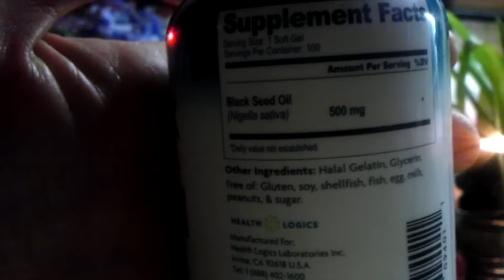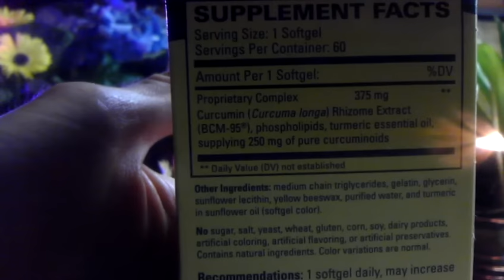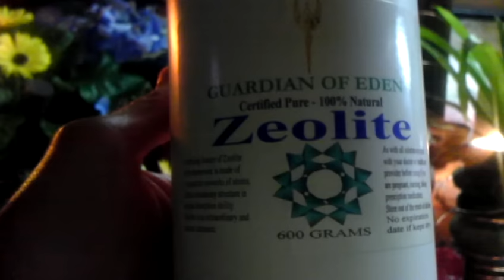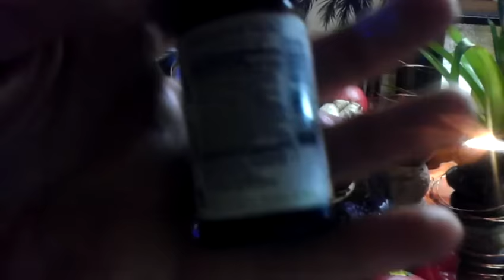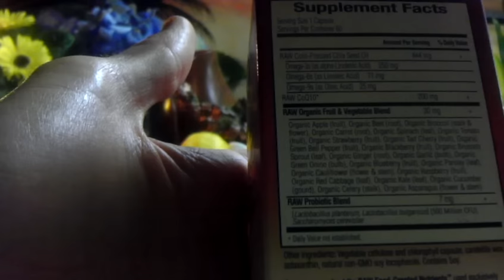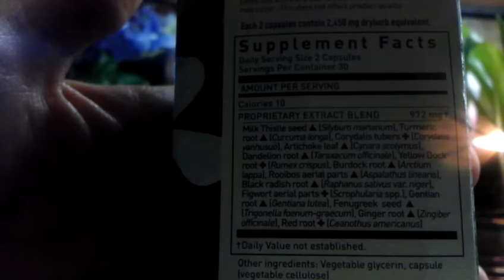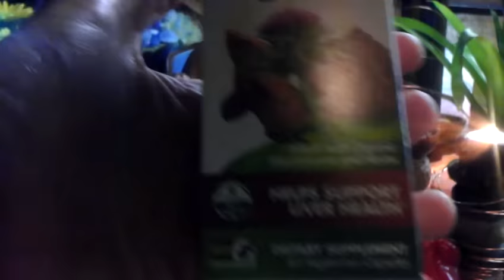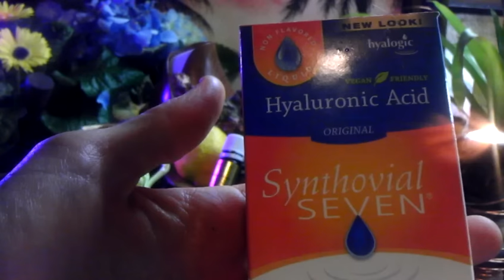A Few of My Favorite Supplements~ Detoxification Tips~ Juicing Tips~ Water Tips~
Supplements will only be effective if they are processed correctly, without heat or chemicals. Most supplements are not absorbable, and this will not provide any healing to the body. I am not a big advocate of supplementing, I believe if you flood the trillion of cells in your electric body this will provide all the nutrients that are needed for every condition. In my opinion, there is NOTHING that juicing will not do for you, if you in fact press into the live healing vibrations. That being written, there are a few supplements that are processed correctly, and I do like, and I speak of them in this video. I really do not have a very good set up, lighting wise to feature all of these to where you can read them, but I did the best that I could with what I had. Hopefully this will help someone out there. Thank you~ Peace, love and positive vibrations to you.
~ Get your juice on baby~ Find your healing in the divine phytonutrients provided naturally and organically from nature. If you press into the live vibrations, they will take care of you, and your body will thank you~
My videos are not instructional, and make no claims of treatment, one needs to use common sense if the body is toxic and parasitic, and taking prescription medication. Many oils, herbs, and live vibrations will interact with such toxins.  I do not make any money on anything I share, and am not trying to sell you a product. I do not endorse any of these supplements, these are just some I personally find to be effective for me, and am just sharing this with others in hopes it helps~ Thanks again. Have a wonderful day~